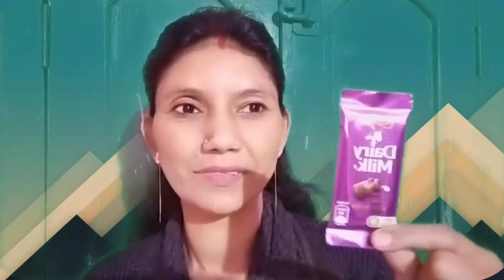OMG 😳 Parlour k chocolate facial jaisa Chomke ghor pe paye saif 10 ru se|| Choclate face pack ❤️👌👌